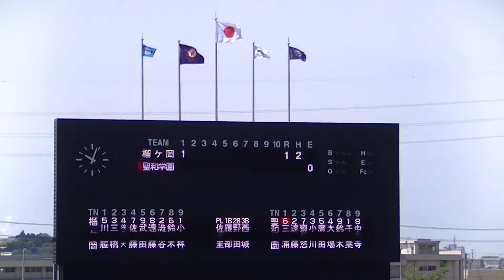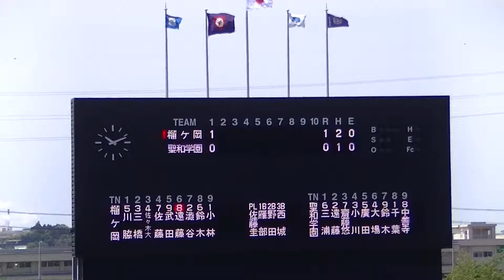R6年5/26 聖和学園＆東北学院榴ヶ岡（1回）「第７１回春季東北地区高等学校野球宮城県大会」三位決定戦